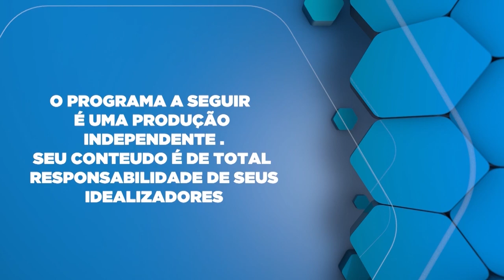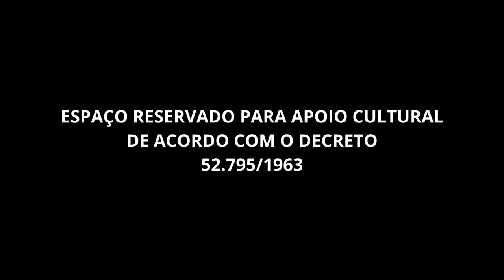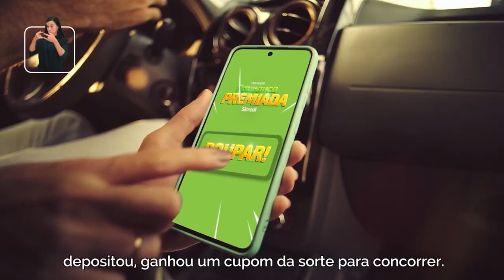Importunação no trabalho com Psicóloga Patrícia Fabí de Oliveira. e também o Dia C com Carla Ornaghi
O que é a Corrida da Cooperação Dia C: Um evento esportivo anual que celebra o Dia de Cooperar, promovendo a solidariedade e a cooperação entre as pessoas.